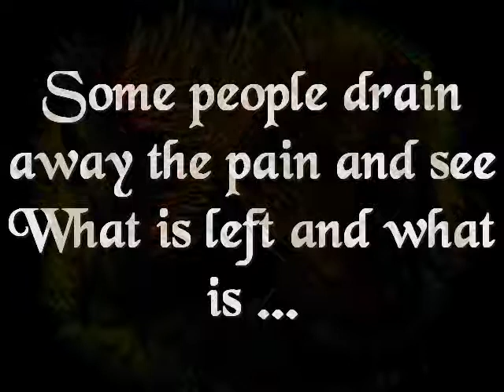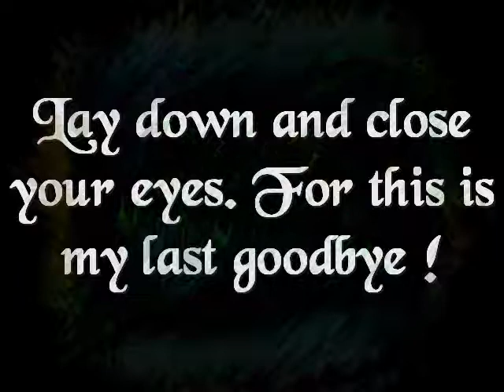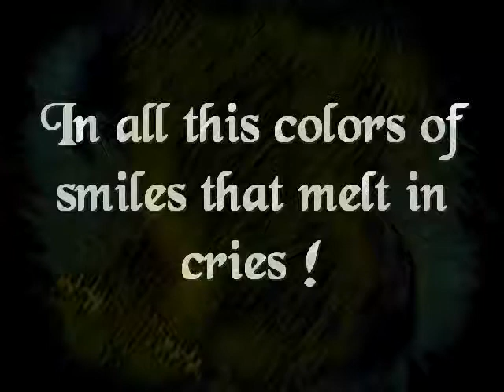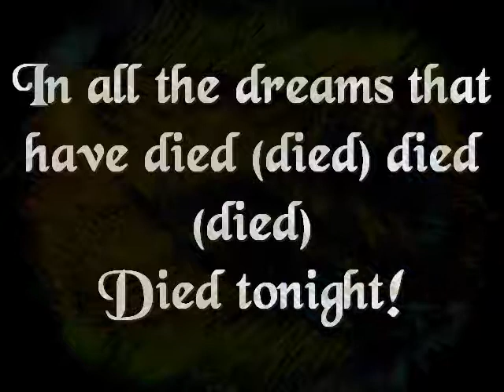InNomine Alex - Sepsis (Infected Symphony)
Sepsis (Infected Symphony)
Written and performed by : InNomine Alex
Composed by : Heron Kanani
With the help of "Phoenix Recording Studio"

and you get "The Secret to go on mp3" for free with it !